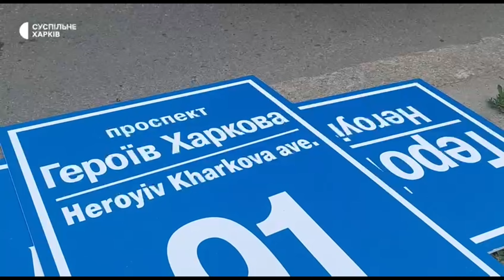Харьков. Опять воздушная тревога .Московского проспекта больше нет.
Всю ночь и весь день бомбят. В городе много пожаров